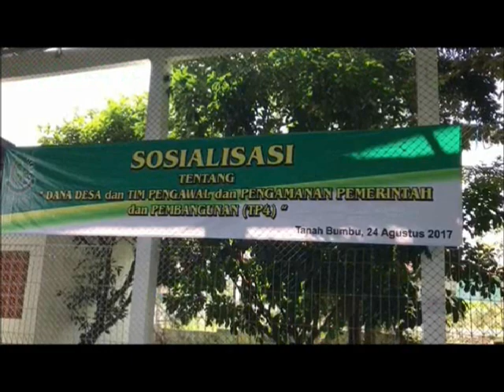KEJARI TANAH BUMBU, SOSIALISASI DANA DESA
JUGA SEKALIGUS TERKAIT KEBERADAAN TP4D, BERTEMPAT DI LAPANGAN FUTSAL KOMPLEK PERKANTORAN KEJARI TANAH BUMBU.